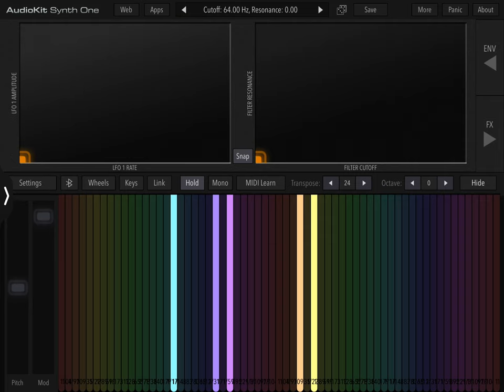What a Metrolink F125 Horn Would Sound Like With A K2 And K3L Combined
What the F125 Locomotive horns would sound like combined together

Made with Synth One